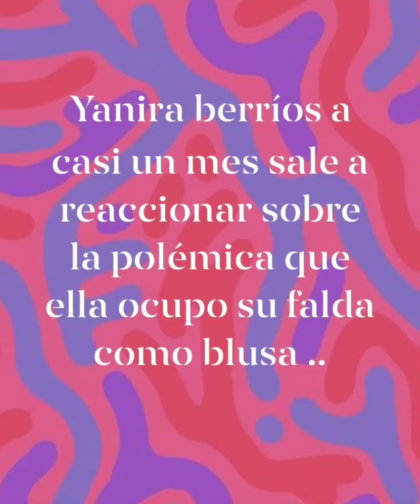YANIRA BERRÍOS REACCIONA A LA POLÉMICA DE HACE UN MES DE SU FALDA USADA COMO BLUSA ..